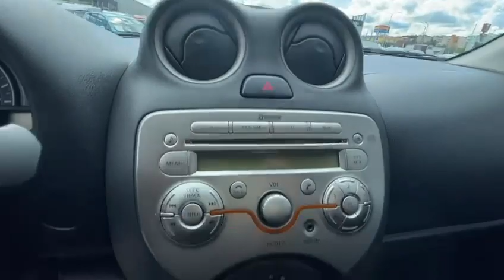C5 - Nissan Micra